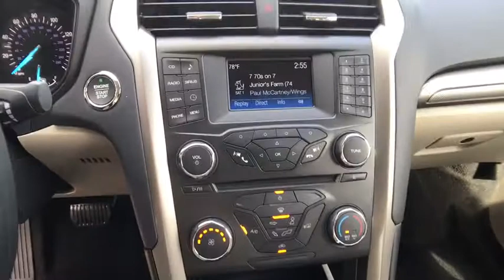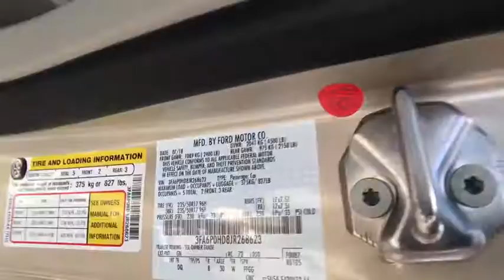2018 FORD FUSION SE Redding, Eureka, Red Bluff, Northern California, Sacramento, CA 18F944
WHITE GOLD New 2018 FORD FUSION  SE available in Redding, California at Crown Motors Redding. Servicing the Eureka, Red Bluff, Northern California, Sacramento, CA area.
2018 FORD FUSION  SE  - Stock#: 18F944 - VIN#: 3FA6P0HD8JR268623